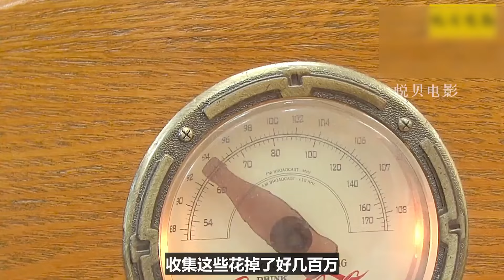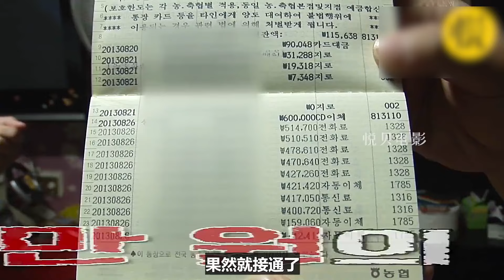老人每天担惊受怕住在公厕，声称不敢回家是因为有隐形人尾随，医生检查过后竟发现悲伤真相！【悦贝电影】